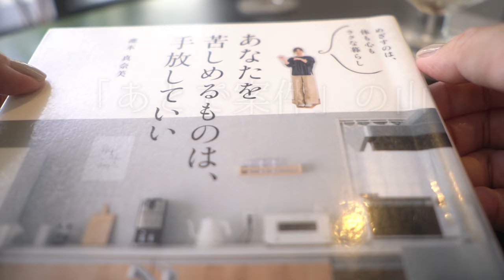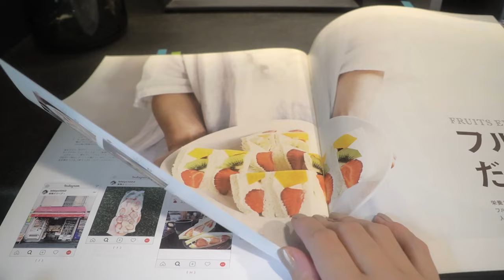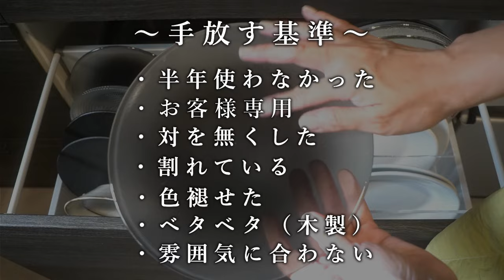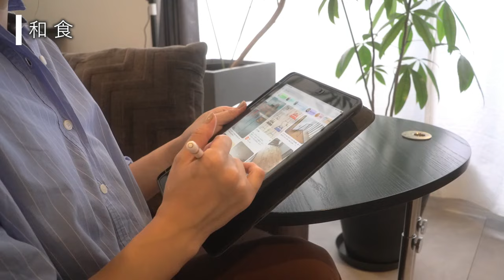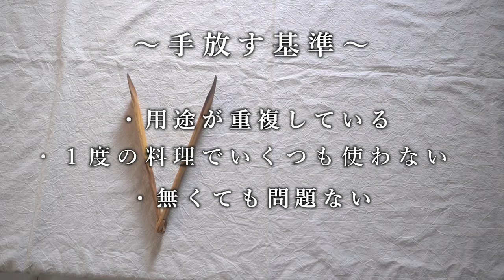[整える暮らし] キッチン断捨離の日 / 手放す基準・残す理由/ 心地よくミニマルに（音声あり）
今回は「キッチンの断捨離」を決行いたしました。

半年前にやったばかりだし、物だって増えていない。
手放せるものなんて...ある？？

しかし、手放せるもの、沢山ありました...。
（詳しくは動画後編で...）

前回は悩んで手放せなかった物が、今回もれなく手放す対象に。

今回手放せたのは、半年という時間があったからなんだろうな～と
「手放す」ことの難しさを強く実感いたしました。

レシピ本、食器、調理器具、保存容器、パントリー。

私なりの視点で手放した基準や、考えをまとめてみましたので
ご覧いただけたら嬉しいです(^_^)v

☑　ベルのマークを押していただくと、
　　投稿のお知らせをお受け取りいただけます。